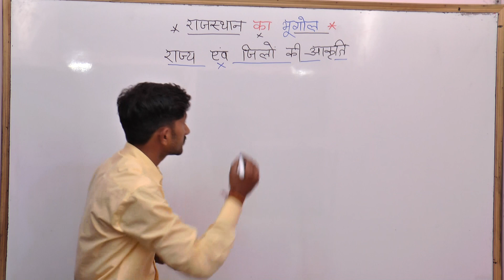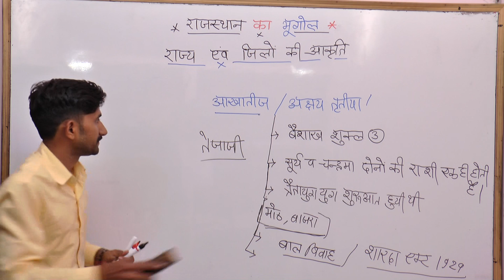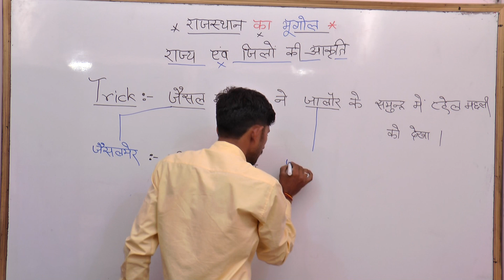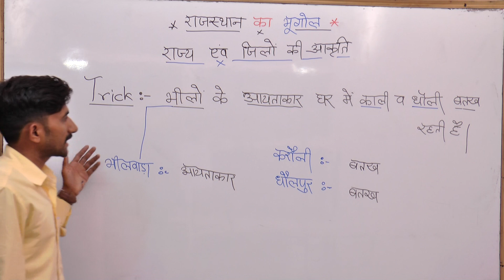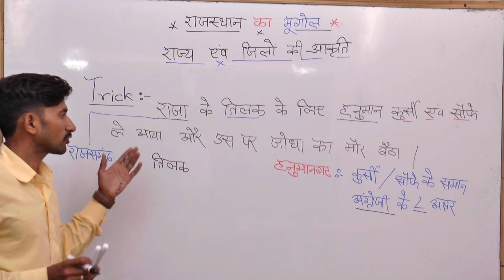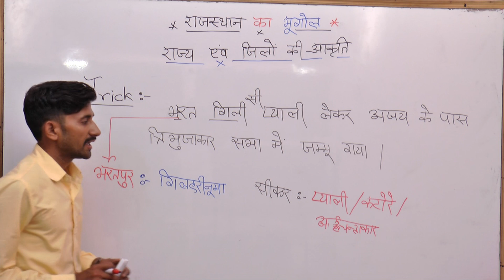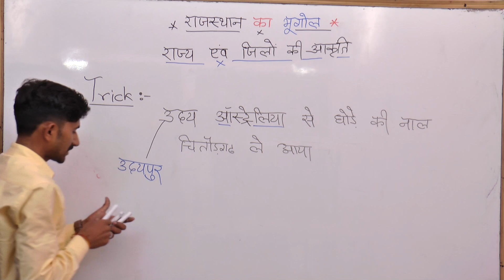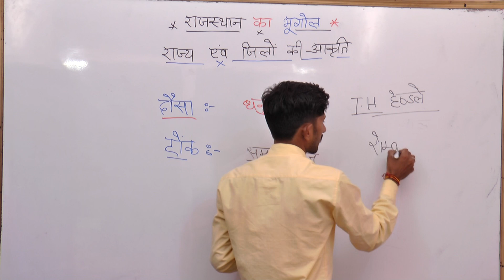rajasthan geography राजस्थान केे जिलो एवं राज़्य की आकृति |reet,1stgrade.2nd grade.raj police,patwar,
rajsthan geography राजस्थान केे जिलो एवं राज़्य की आकृति grade.raj police,patwar,